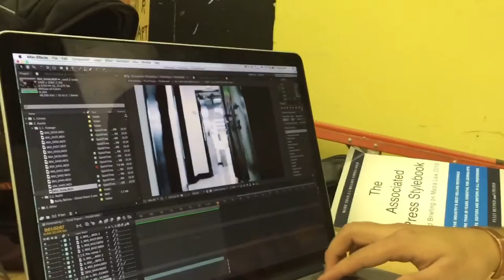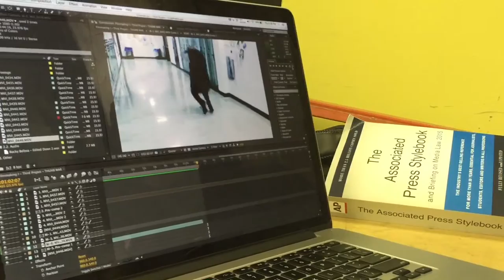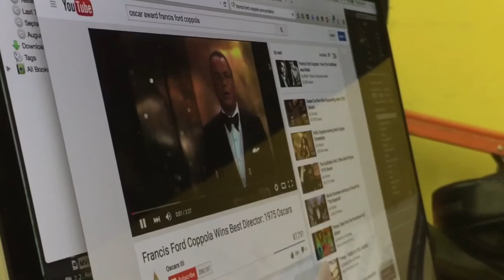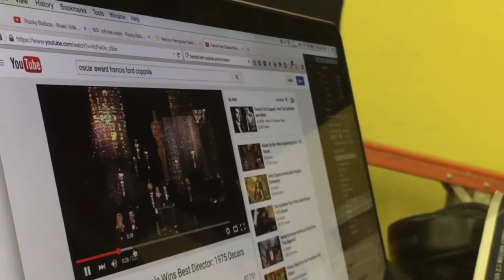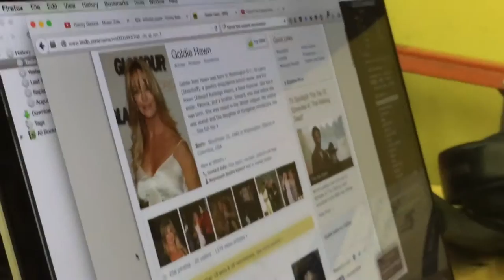How Do You Pronounce Coppola? Daily Vlog 10/8/15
Didn't vlog much cause I was under the weather, but had to turn the camera on during some downtime in our filmmaking class. Watch this vlog explore such themes as thumb wars, pronouncing legendary names, and Goldie Hawn.